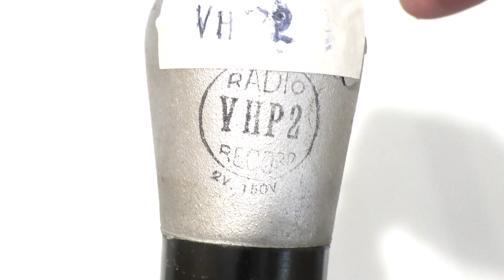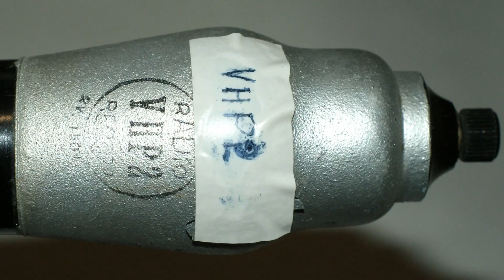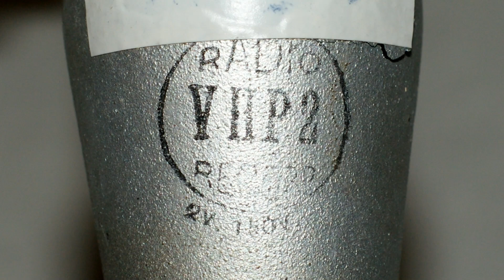Unboxing A Radio Record Limited VHP2 RF Pentode Vacuum Tube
Unboxing a Radio Record Ltd (N V Gloelampenfabriek Radium) VHP2 R.F. pentode vacuum tube. This valve is probably new but not in its original box. The valve base is a black B7 7 pin.The valve also has a screw top connection cap. Printed in black on the grey metallised glass envelope is RADIO VHP2 RECORD (inside a circle) & 2V. 150V & R708. Handwritten on the plain white box is VHP2. There is also a piece of white electrical tape were the paint has flaked off.
The type VHP2 is a variable mμ RF pentode & was first introduced in 1934. The heater filament requires 2 volts.

Radio Valve Data: 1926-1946 By Keith R Thrower (Page 271)